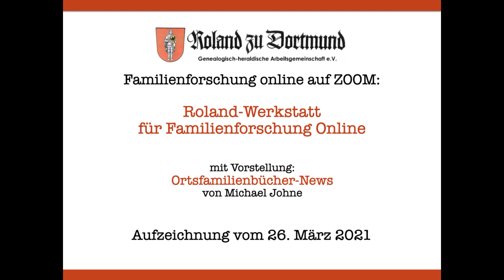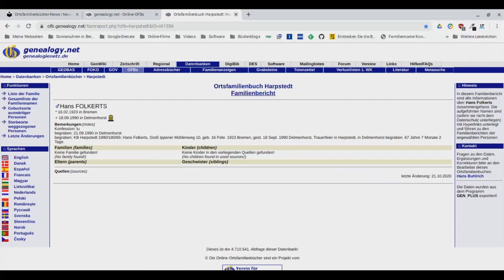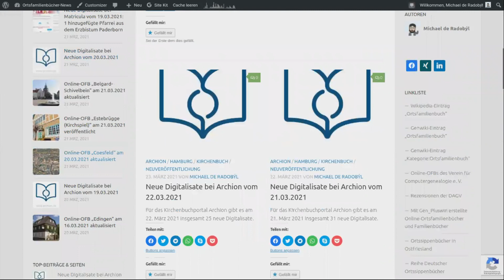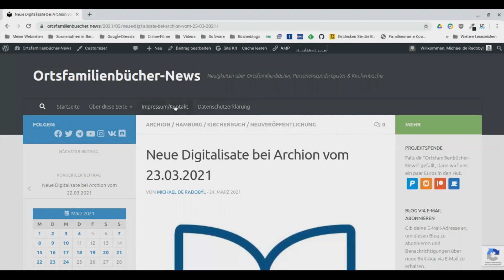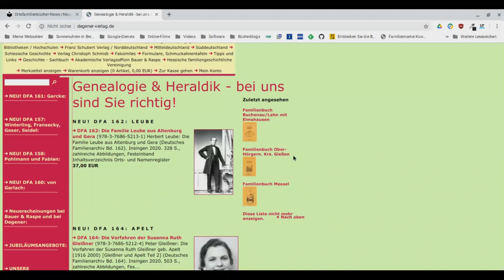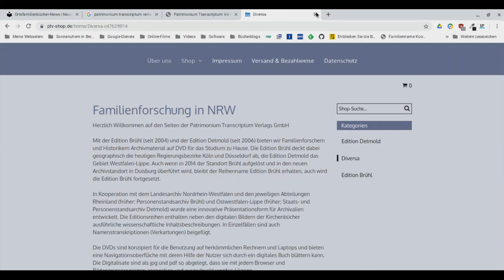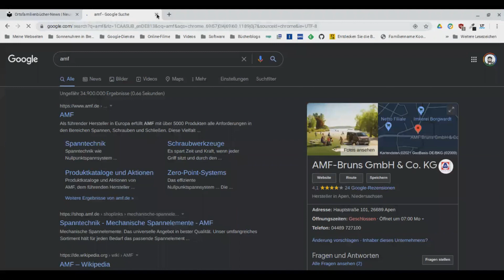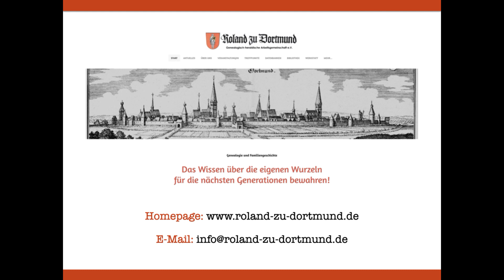VORSTELLUNG ORTSFAMILIENBÜCHER-NEWS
Aufzeichnung der Vorstellung ORTSFAMILIENBÜCHER-NEWS mit Michael Johne bei der Roland-Werkstatt für Familienforschung Online vom 26. März 2021.